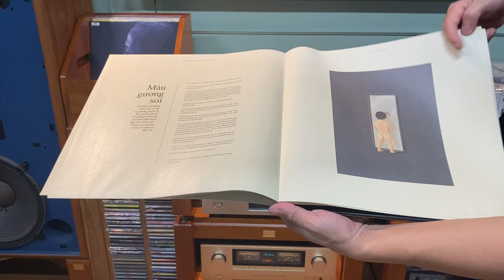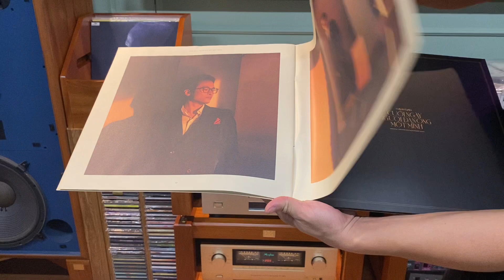LP Hà Anh Tuấn Phát Trên Mâm Than MICRO SEIKI DDX1000